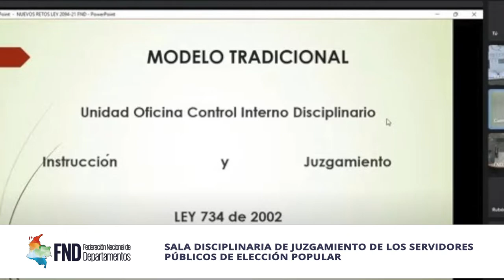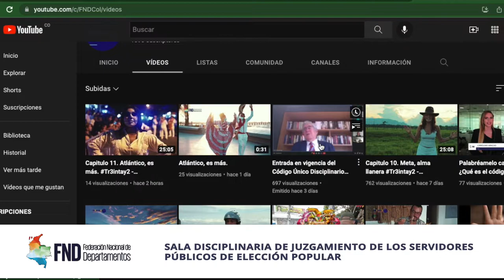Las BrevesDeLaSemana | del 18 al 23 de abril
🔹️Gobernadores y Victoria Angulo  @mineducacioncol concretan acciones de mejora.

🔹️Secretaría General de la @fndcol lidera nuevo ciclo de conferencias gratuitas.

🔹️Vaupés solicita formalmente ingresar a la RAPAmazonía